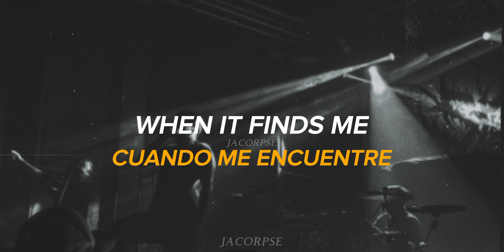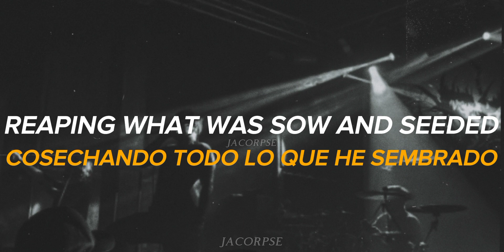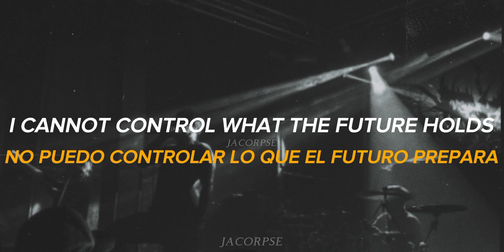SIGNS OF THE SWARM - AMONGST THE LOW AND EMPTY (LYRICS AND SUB)